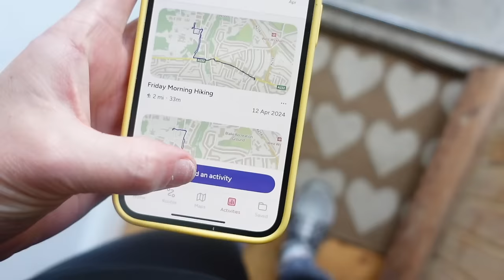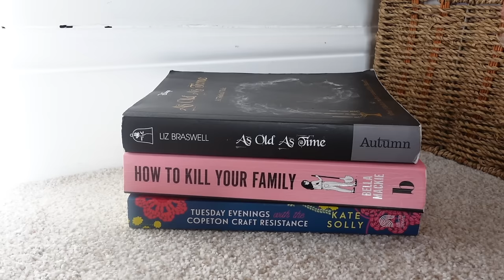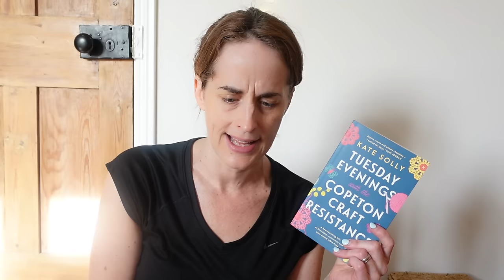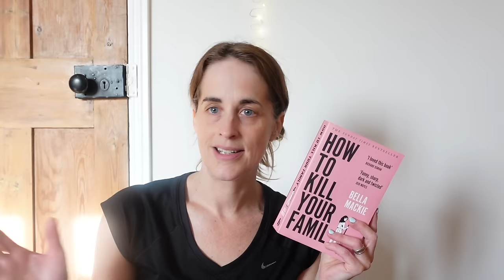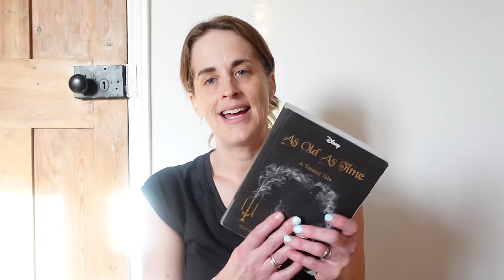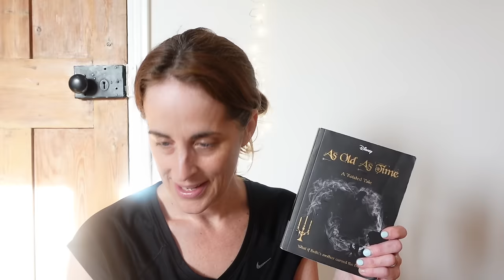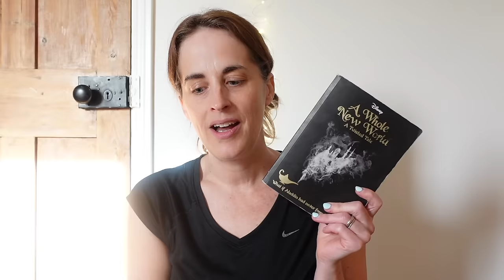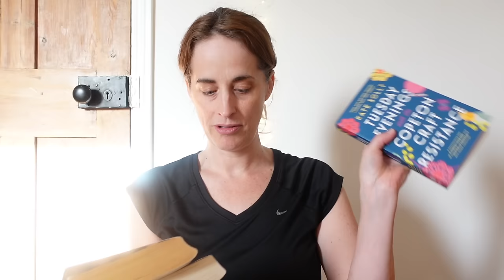April Vlogs Day 13 🌸 Walking, Faffing, Reading Update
Daily life vlogs every day in April!

Day 1 - Too Sweet by Hozier
Day 2 - Put Your Records On by Corinne Bailey Rae
Day 3 - Stay With Me by The Faces
Day 4 - What Do I Know by Ed Sheeran
Day 5 - Master of Puppets by Metallica
Day 6 - oops I forgot 🤭
Day 7 - forgot again!
Day 8 - um.
Day 9 - There is a Light that never goes out by The Smiths
Day 10 -
Day 11 -
Day 12 - Money for Nothing by Direstraits (and the theme from Local Hero)
Day 13 -

Ali xx